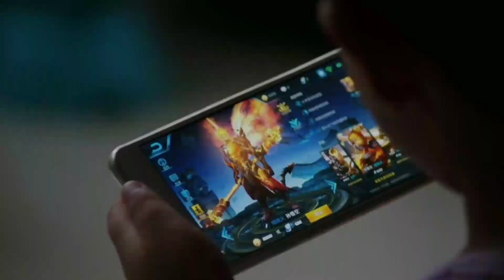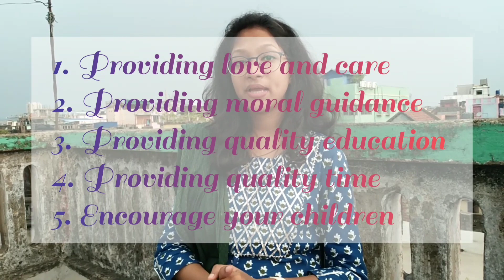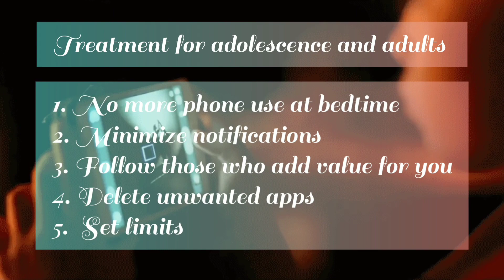Topic : Mobile Addictive Behaviour and Its Management, Speaker : Saipriya Patra.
Aayna-The Mirror of Your Mind

Dr. Subir Nag's

Wellness And Lifestyle Centre